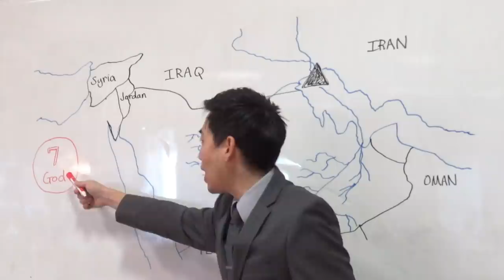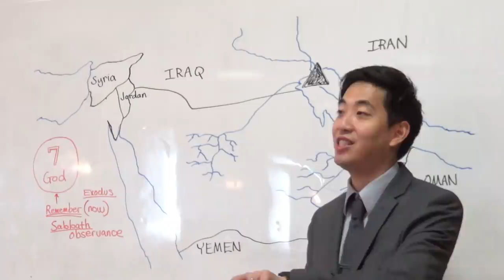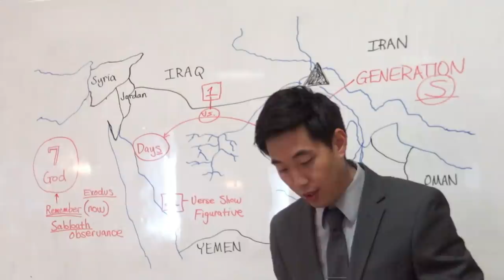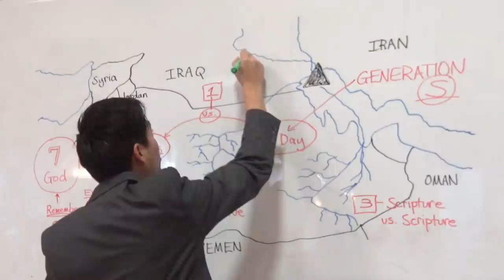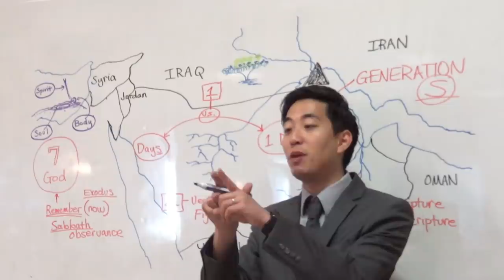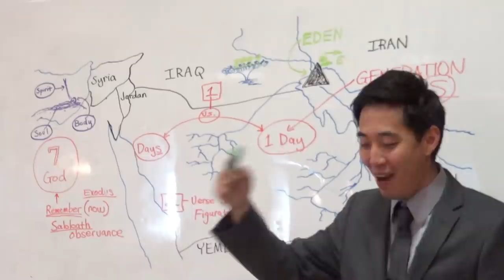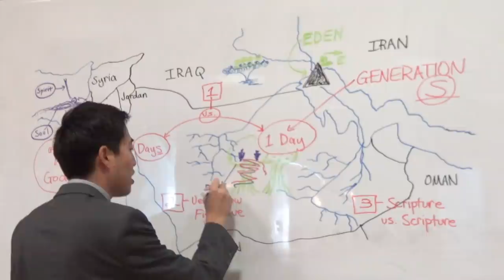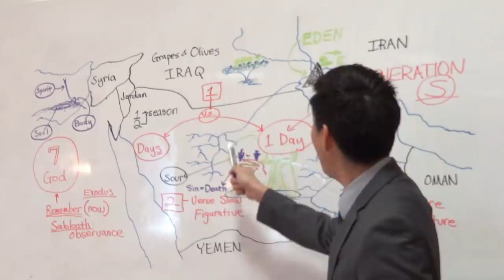Amazing Discovery of Eden & Tree of Knowledge (Genesis 2:3-9) | Genesis Bible Study - Dr. Gene Kim